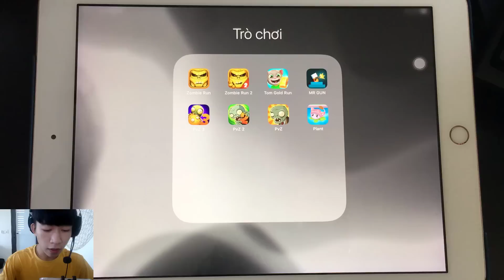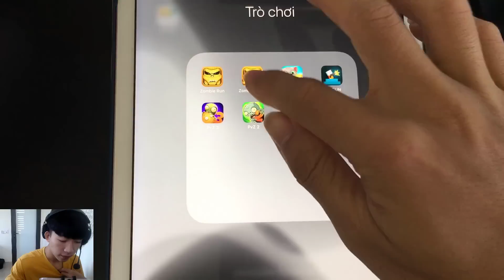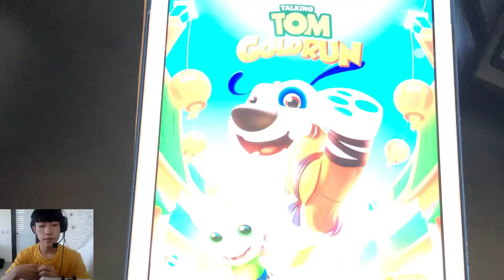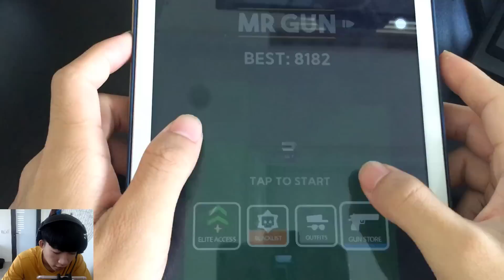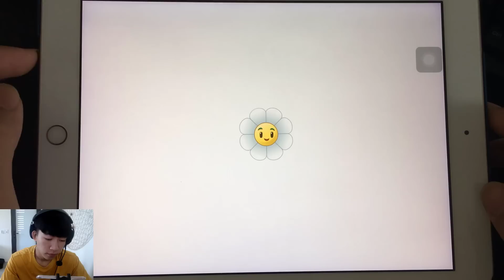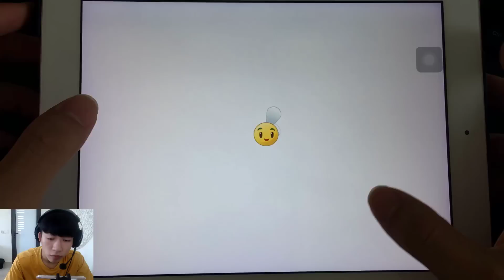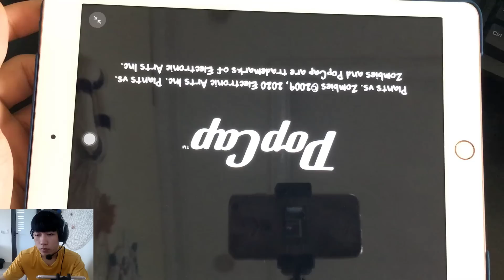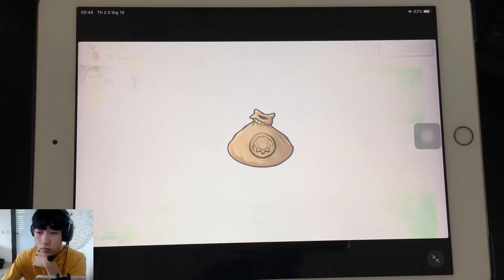Zombie Run , Zombie Run 2 , Tom Gold Run , MR GUN , PVZ 3 , PVZ 2 , PvZ , Plant